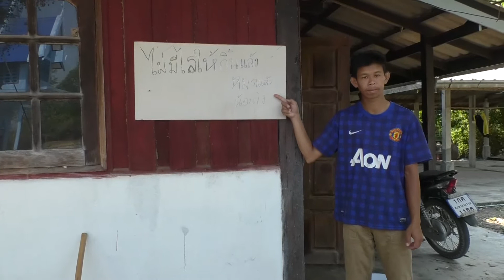ชาวบ้านสุดทน! ลิงบุกบ้าน รื้อค้นเสียหายทั้งหลัง เขียนป้าย 'ขอร้องอย่ามาอีก'